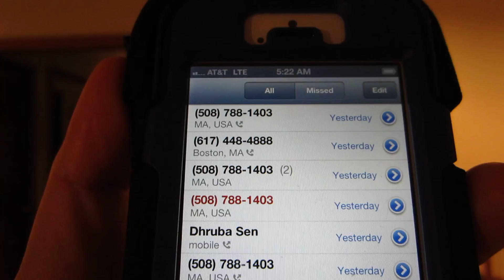Bagong telepono ko, iPhone5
Kabibili ko lang ng telepono. 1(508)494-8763